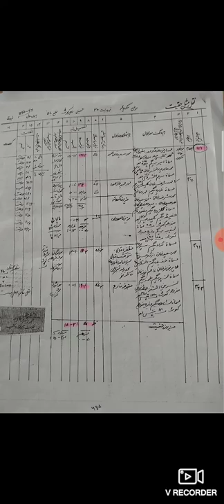Khewat number & Khasra number | Difference between khasra & khewat.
khasra num
khewat num
نمبر خسرہ کیا ہوتا ہے
کھیوٹ نمبر کیا ہوتا ہے
record of land revenue